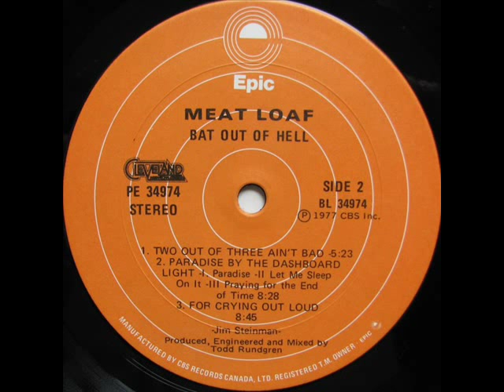Meat Loaf - Two Out Of Three Ain't Bad (1977)